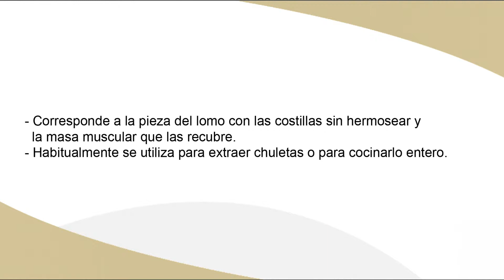carre de cerdo sin hermosear